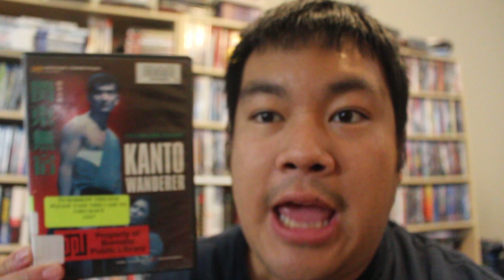MovieFiendz Review: Kanto Wanderer (1963)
A yakuza runs afoul of a woman and her seedy past, and must settle a score with an opposing crime boss.